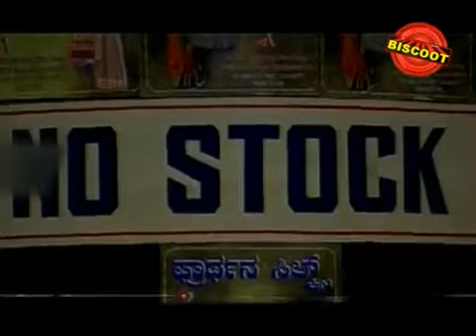// pallakki movie song kalu eleyo mandigella //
pallakki movie goli maro kalu eleyo mandigella song climax song motivation song In Kannada